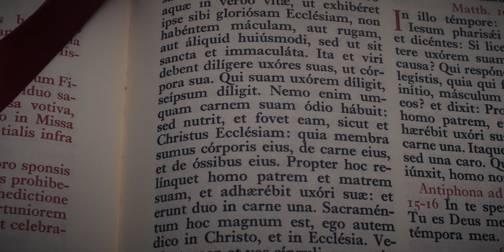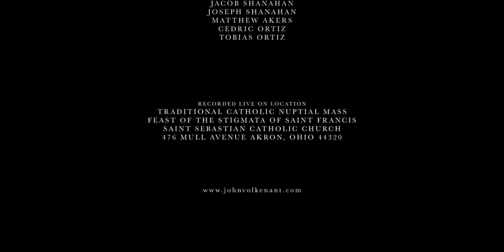Latin Mass Wedding VIDEO | Lindsay & Joshua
Lindsay and Joshua Bliss were married on September 17, 2022, the Feast of the Stigmata of St Francis.

The Traditional Latin Nuptial Mass was celebrated at St Sebastian Church in Akron, Ohio.

The film was shot and edited by John Volkenant.